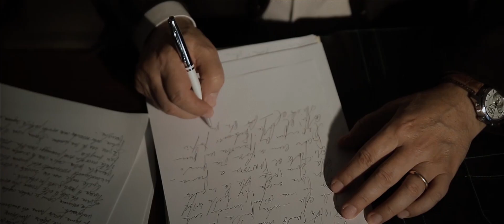SIAMO NOI IL DESTINO - Trailer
Le scelte creano la nostra realtà e definiscono quello che per molti è solo destino

scritto da MATHILDA STILLDAY
diretto da CHRISTIAN MINNOZZI
fotografo di backstage LORENZO COLOSO, WILLY DIOMEDI
voce narrante MARCO CINGOLANI
montaggio CHRISTIAN MINNOZZI
location
Basilica di Santa Maria a Pié di Chienti (Montecosaro)
Parco della Maggiola (Montecosaro)

e con
TOMMASO CAPRIOTTI
LEONARDO GASPARRI
CHIARA PAZZELLI
comparse
MARINELLA CUPPOLETTI
MANUEL e GIOELE BIAGIOLI
BEATRICE LUZI,
MASSIMO SERAFINI
DIEGO CAPOZUCCA
FRANCESCO e MATTIA PETROSELLI
SIMONA MICUCCI
ANNALISA PAZZELLI